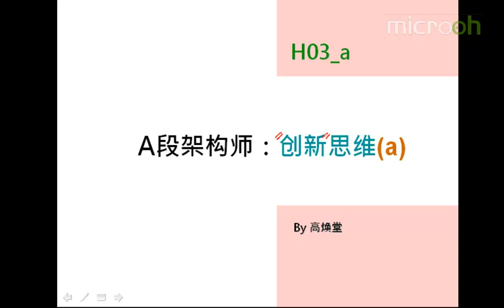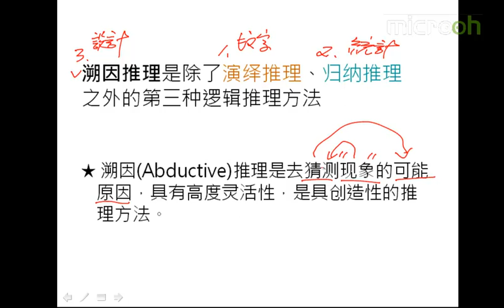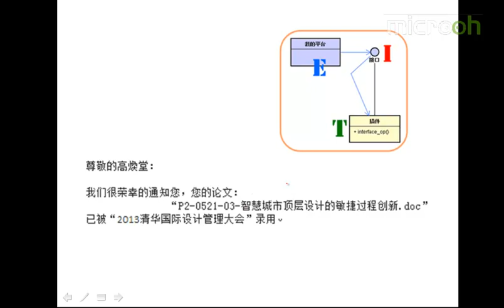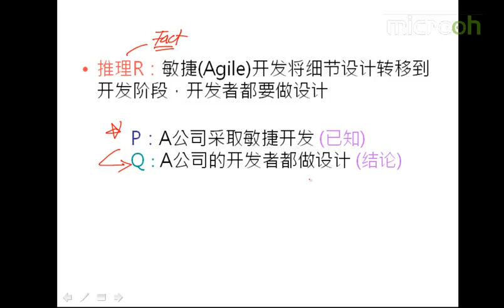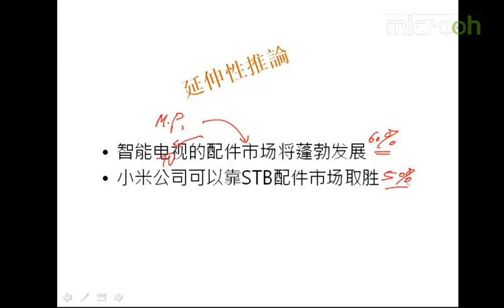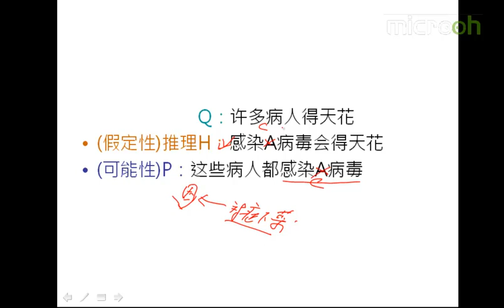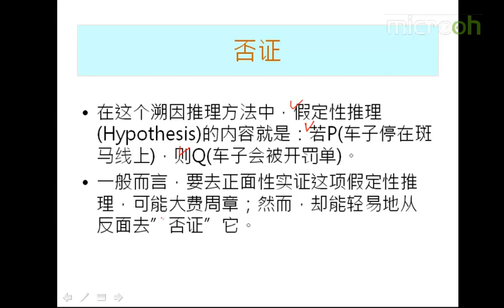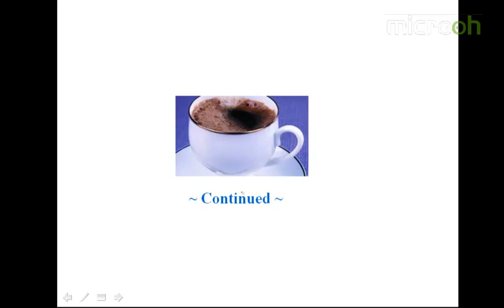Android A段架构师应该具备什么7 A段架构师 创新思维a